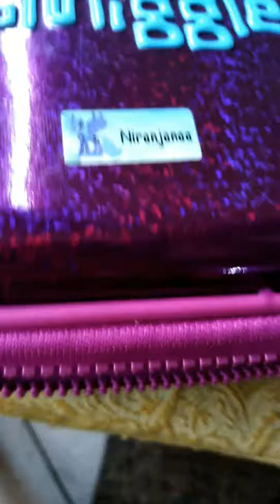Smiggle pencil box